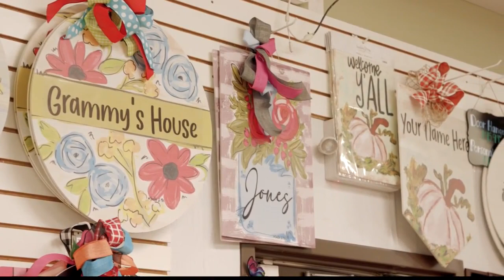Countdown to Christmas with Crazy Me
ABC 25 Local Lifestyles Countdown to Christmas with Crazy Me